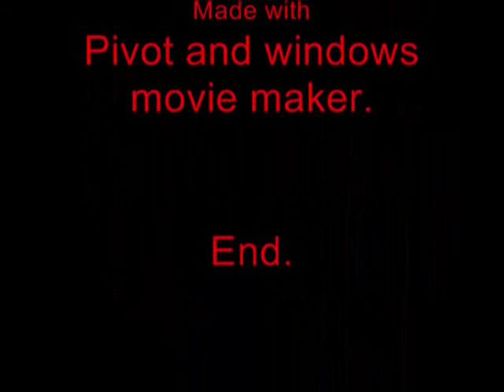Pivot: A day with a BMXer!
Just an animation made when I was bored again! :P